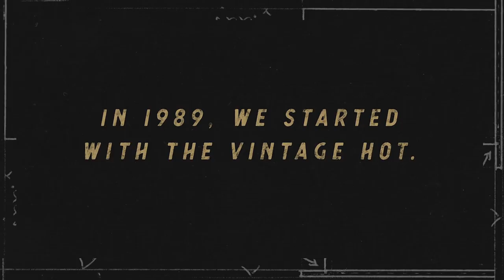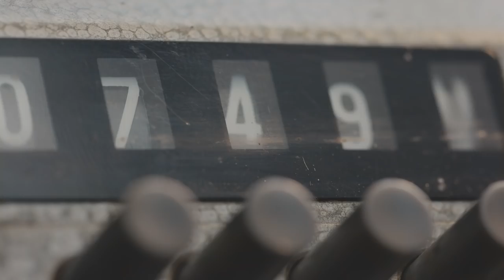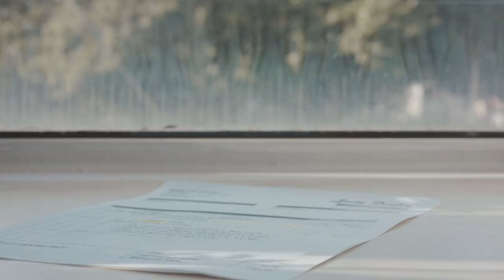Fralin Pickups: Celebrating 30 Years Of Tone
Take a peek into the world of Fralin Pickups! Every pickup we make is done by hand and has been since 1989. Fralin Pickups has been making handmade guitar and bass pickups for 30 years. Our process involves a hand-built approach: from building the bobbins and winding, to assembly.